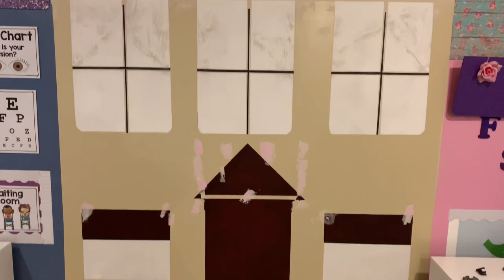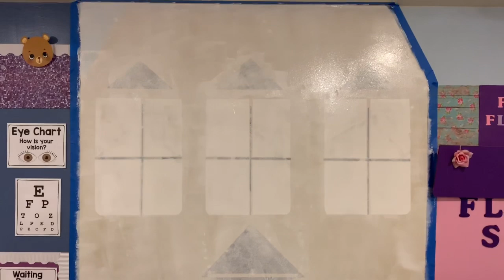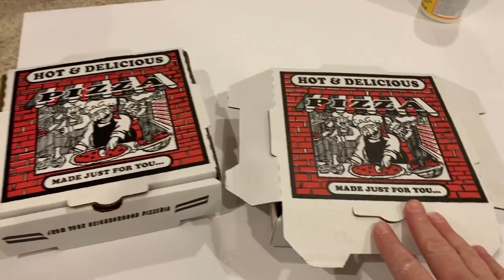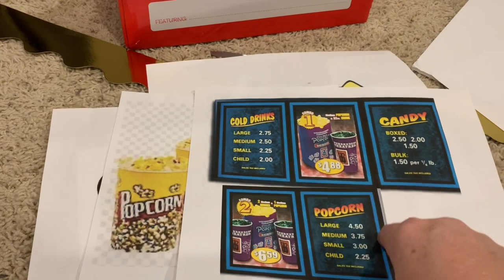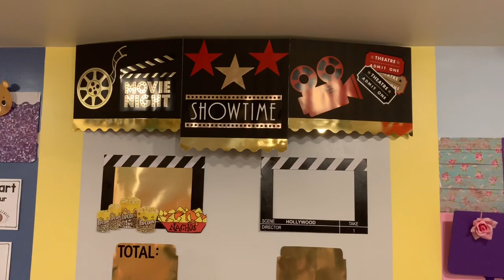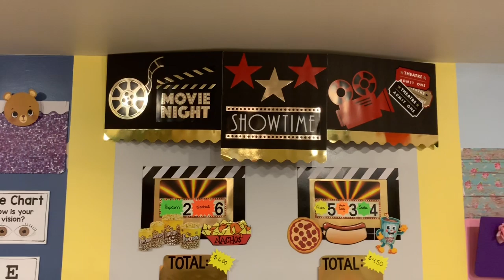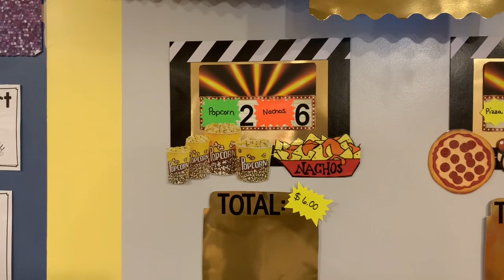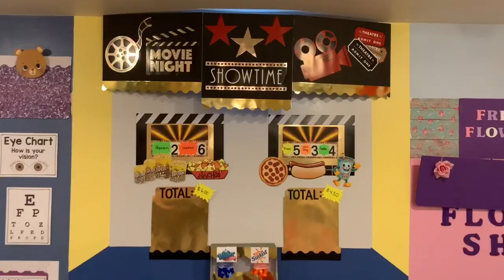Movie Theater daycare store front project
A few weeks ago I asked what store front you the subscribers wanted to see me do in my home daycare and here it is!
Follow me along as I show you how I created a movie theater daycare store front for my home daycare.  The materials used for this project were purchased from The Dollar Tree, Target, Hobby Lobby, Home Depot and a local paper store.  All in all I spent under $60 for this project.